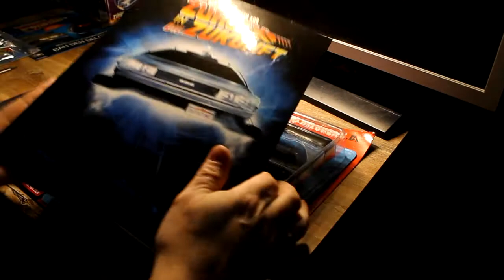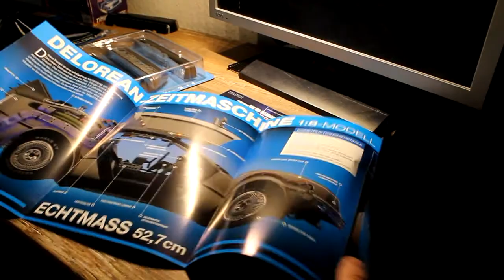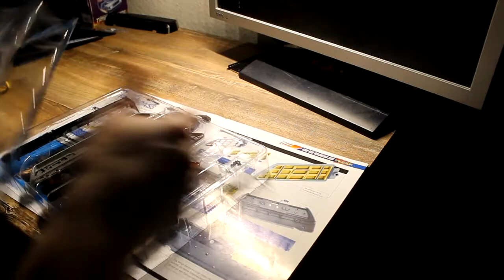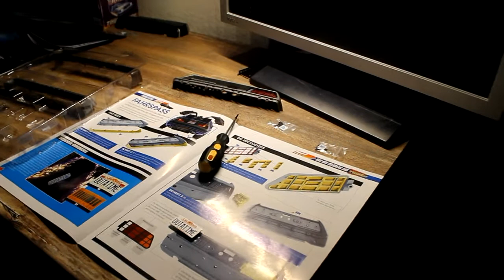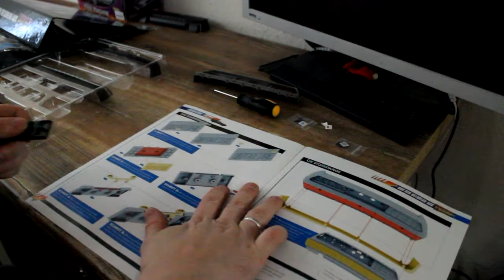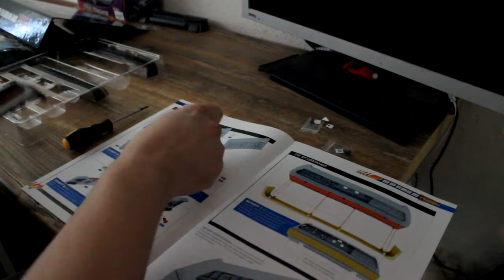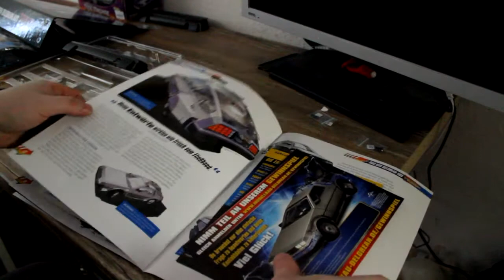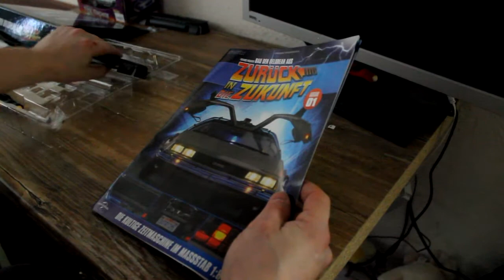Del 1 byg din egen DE LOREAN fra ( Back to the future ) ( DANSK )